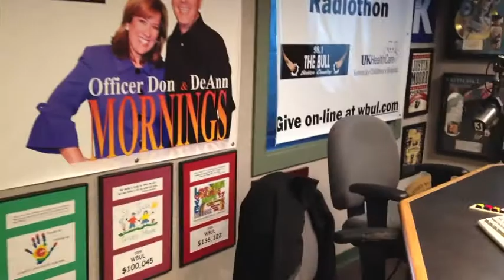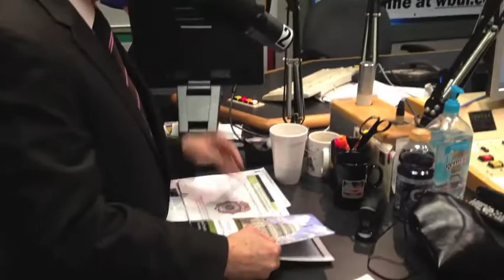Doesn't Anyone Care about the Costs of Crime to Victims?